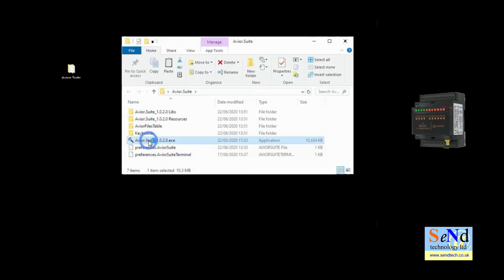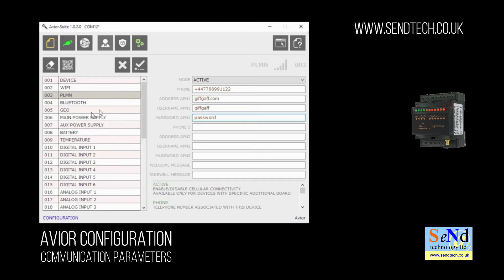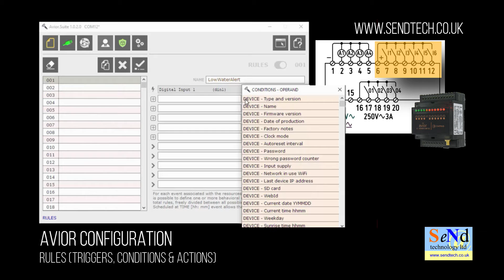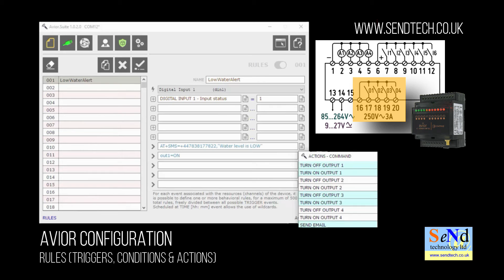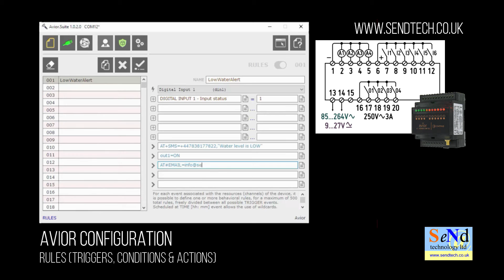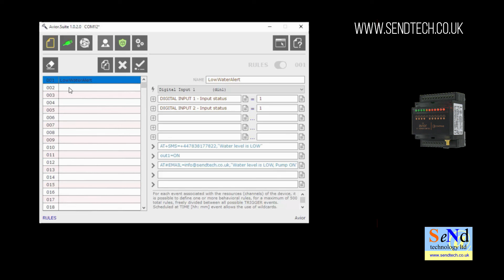Avior "HowTo" Guide - Initial Config & Rules to send SMS & email alert messages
In this "How to" video we run through the initial set up steps to enable the Avior to connect to the internet via the mobile network and by a local WiFi connection and move onto setting up a RULE to send SMS, Email and control outputs.